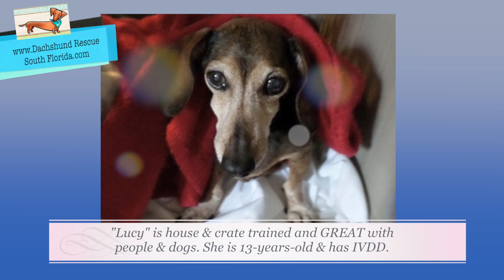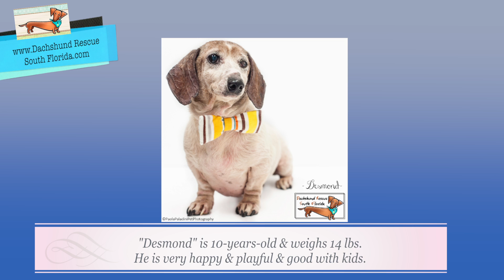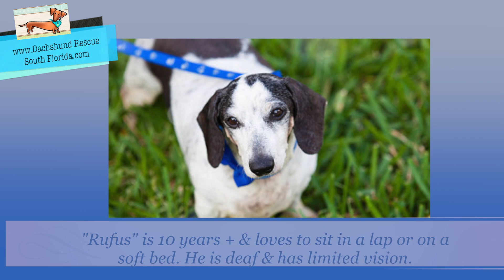Senior Dachshunds Available through Dachshund Rescue South Florida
This is a montage of Dachshunds, age ten years & older, who need a home.
The dogs highlighted in this montage are: Teena, Rosie, Lucy, Jury, Elijah, Sasha, Gaia, Desmond, Rusty, Addison, Kady, Candy & Rufus (In that order)

Please contact if you have any questions, or if you are looking to adopt a dachshund. They have many younger doxies as well.

Rights to use the background music were purchased by Alanna Light - Album: Magical Moments " Raindrop Dance" through SmartSound.